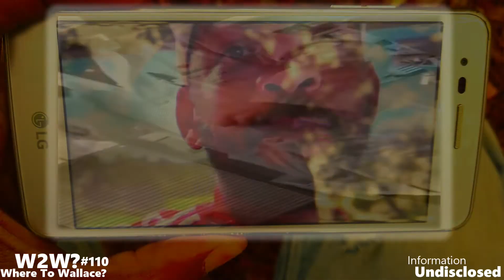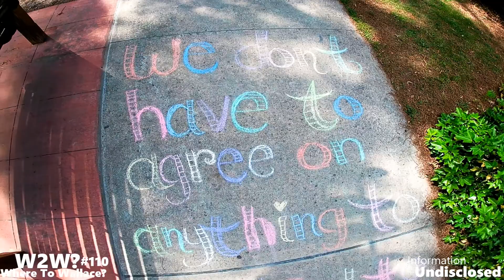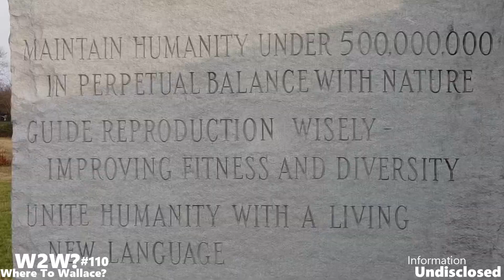Doctor confesses! BOOM!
Something that surprised me. BOOM!---Where To Wallace?

This really helps and I thank you all! Love Life --Where To Wallace?

0:00 intro

Where To Wallace? Birthday Celebration 1 Music By Tears For Fears Everyone Wants To Rule The World